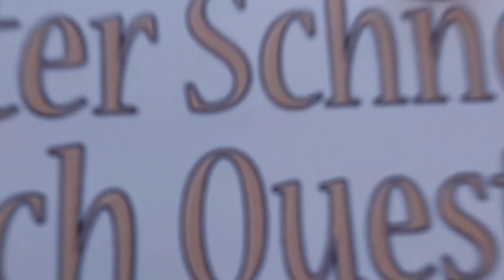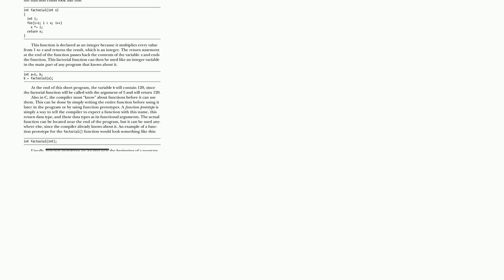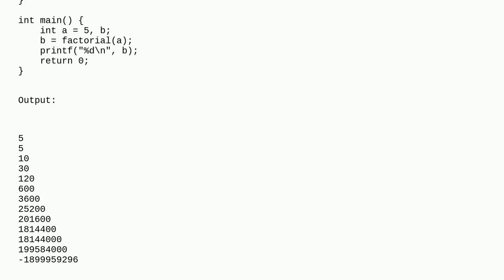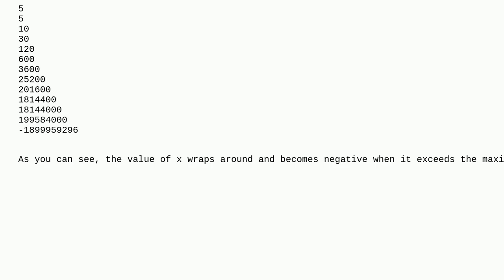Is this function to compute the factorial in C correct?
A special thanks goes out to the community

  factorial c function